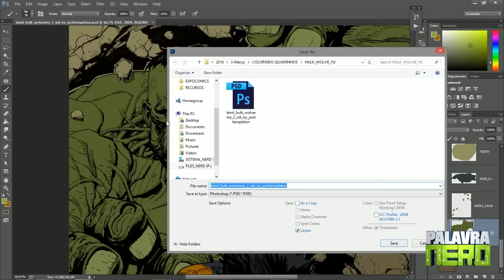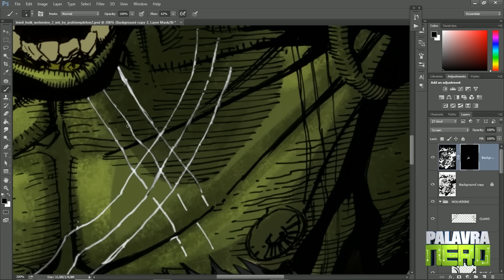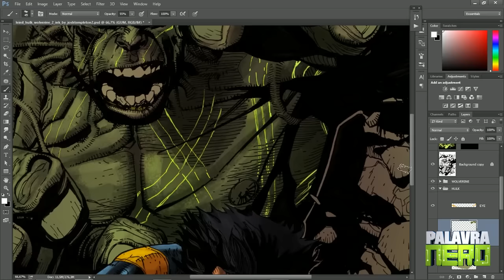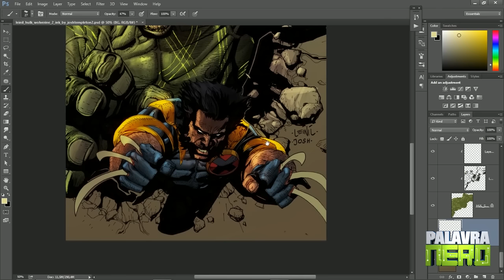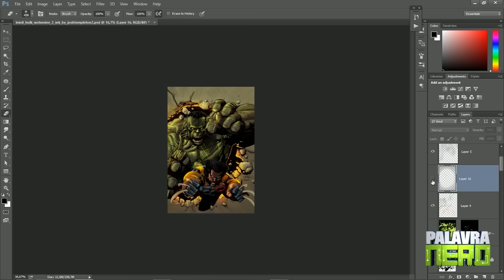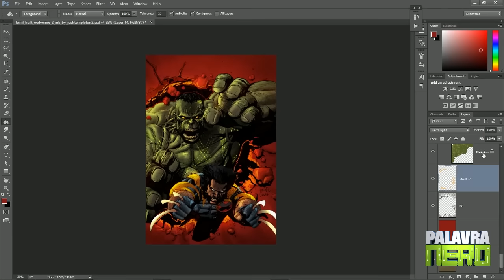COLORINDO QUADRINHOS - Hulk vs Wolverine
Traços de Leinil Yu e Arte final de Josh Templeton.